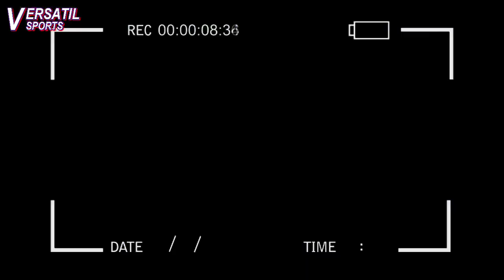ASI REACCIONA PRENSA SUDAMERICANA a VICTORIA de MEXICO vs JAMAICA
La selección de México ha derrotado 3-0 a la selección de Estados Unidos por las semifinales de la Copa de Oro de la Concacaf 2023.
Los goles del Tri llegaron por cuenta de Henry Martin en apenas el minuto 2, Luis Chávez al 30, y Roberto Alvarado al minuto 93.
Con la victoria la selección Mexicana se clasifica a la final de la Copa de Oro y enfrentará a la selección de Panamá quien derrotó a los Estados Unidos a Primera hora.
Pero cómo reaccionó la prensa americana a la victoria de México sobre Jamaica